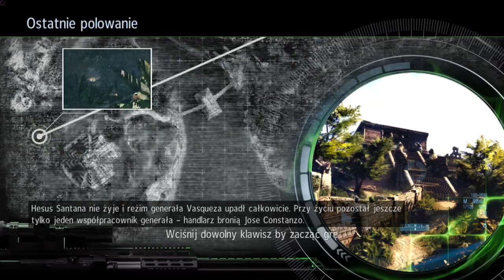Sniper Ghost Warrior part9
Sniper Ghost Warrior Walkthrough